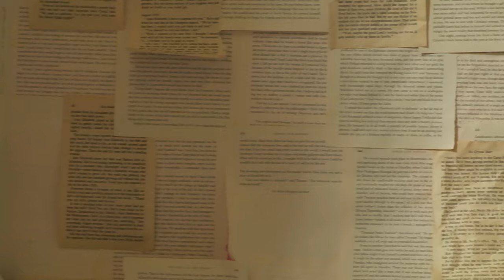Art House | Len Nguyen '22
A quick tour at Art House, one of the theme houses in the Quad, given by an Art House resident Len Nguyen. Art House is open to sophomores through seniors.